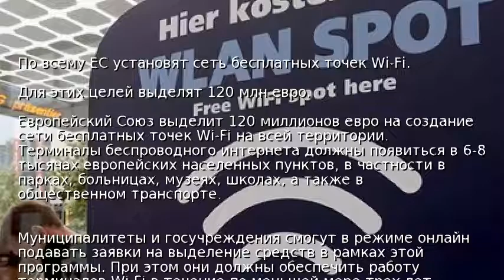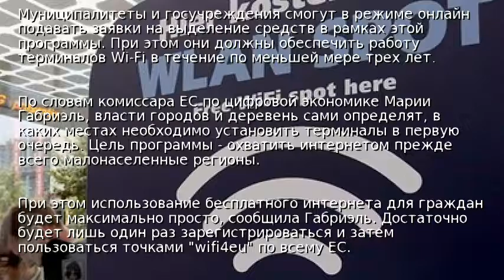По всему ЕС установят сеть бесплатных точек Wi-Fi